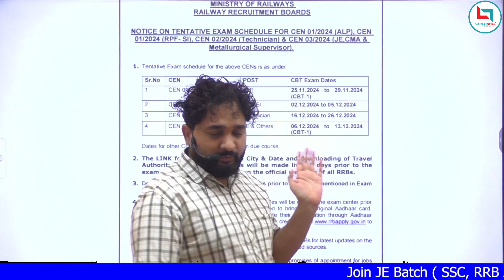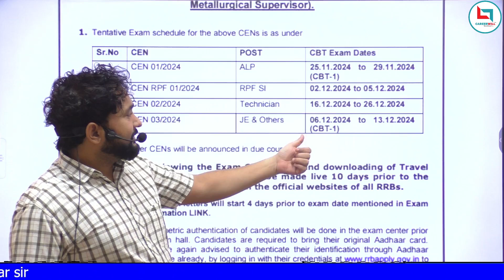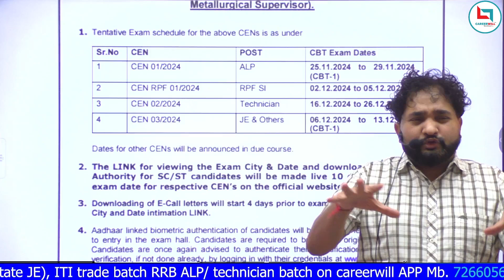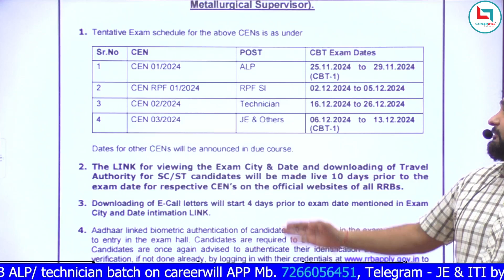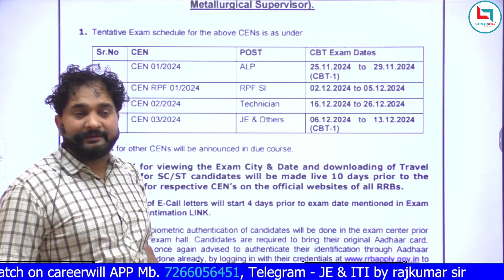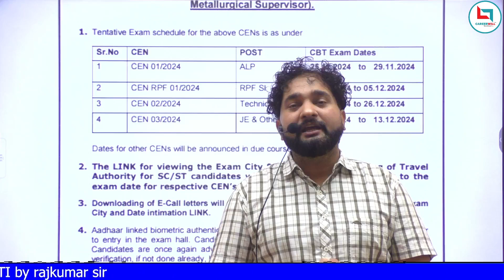Railway Exam Date घोषित || जाने JE, ALP , Technician का कब होगा Exam || 72660 56451 || Rajkumar Sir